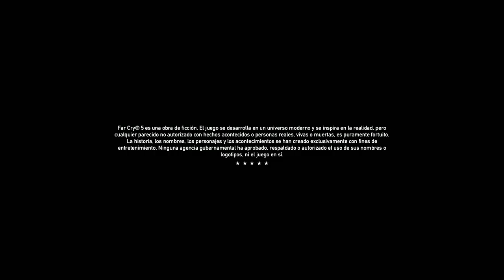🎮 Sigue la Senda en FarCry5 🏹 Explora el Mundo Abierto y Enfréntate a Peligros 🎯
¡Sumérgete en la emocionante aventura de Far Cry 5! Sigue la senda de la resistencia en este épico juego de mundo abierto, donde enfrentarás desafíos, peligros y emocionantes misiones. Explora el impresionante paisaje de Montana, lucha contra una secta fanática y libera a la población oprimida. Con gráficos impresionantes y una jugabilidad inmersiva, Far Cry 5 te llevará a un viaje lleno de acción y adrenalina. ¿Estás listo para enfrentar el caos y seguir la senda hacia la libertad? ¡Prepárate para una experiencia inolvidable! 🎮🔥